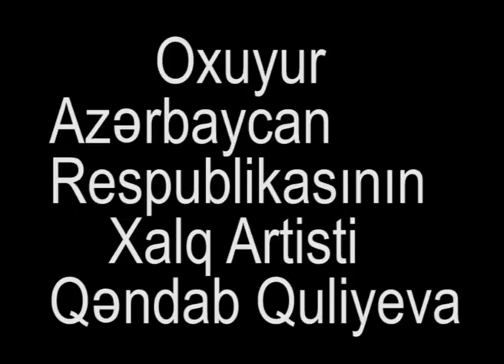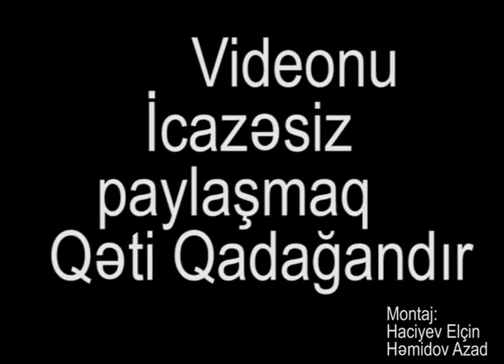Qendab Quliyeva — Zabul segah Masallı toyu